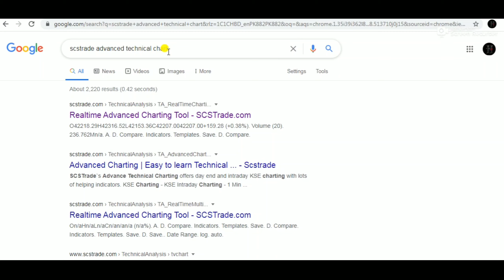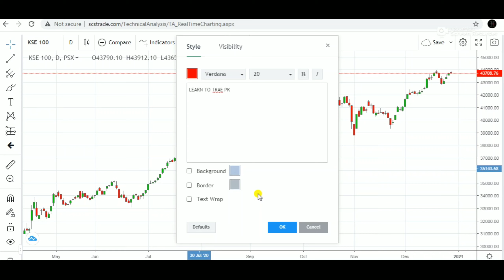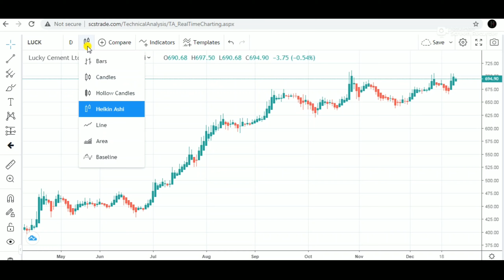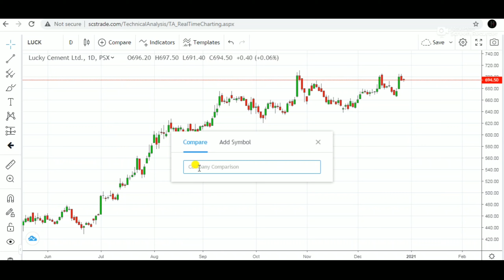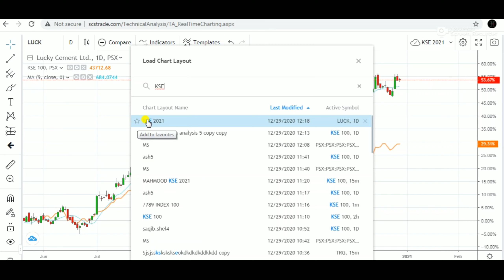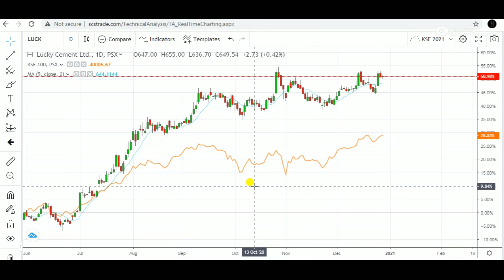ScsTrade Technical Chart Review // Free Technical Course//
How to start working in stock exchange?

How to invest in stock exchange  for beginners.

how to invest in paksitan stock exchange step bumy step guidance for beginners.

blue chip companies.